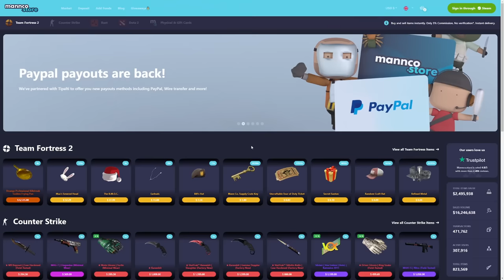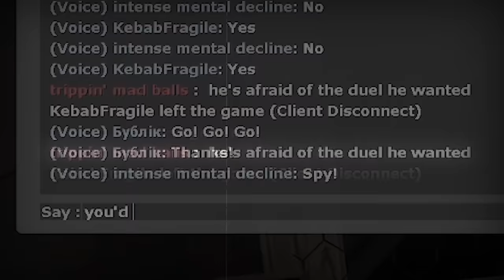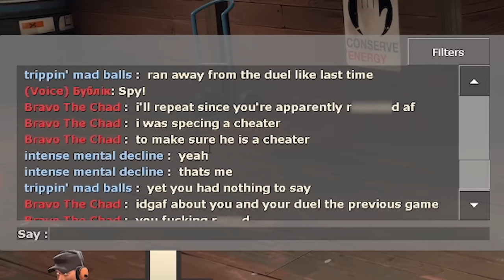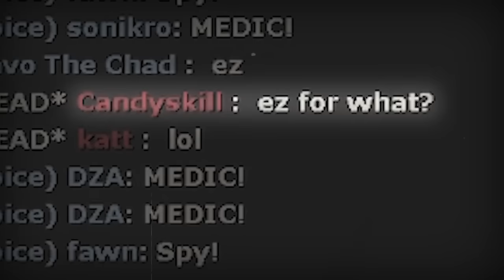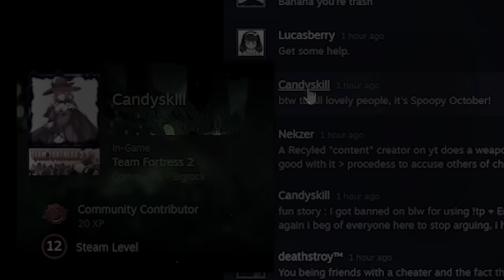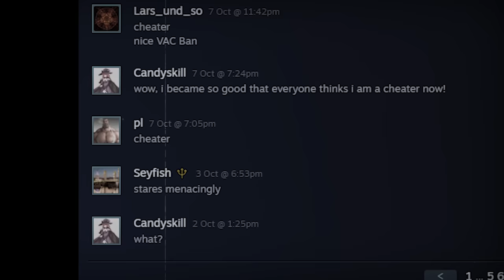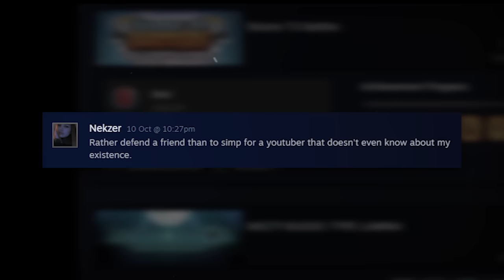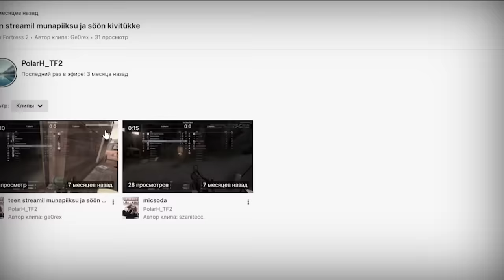How I KNEW he’s a Cheater.. [TF2 Hacker Police Archives]